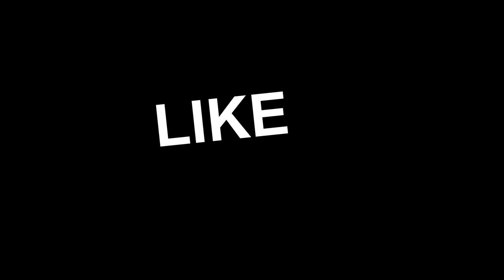ATS NEW Livestock Trailer Custom Rollin389